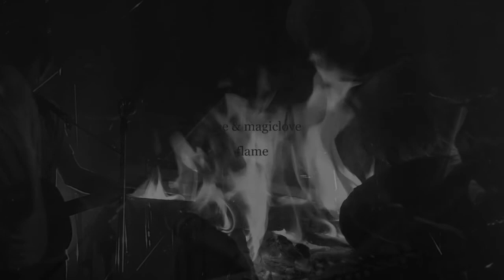flame / eeee & magic love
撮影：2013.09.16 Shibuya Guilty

Vocal, Guitar : Ida Yunosuke
Vocal, Synthesizer : Oyanagi Yukari
Guitar : Takahashi Keiji

Guitar : Hamanaka Shohei
Drums : Kondo Kazuaki